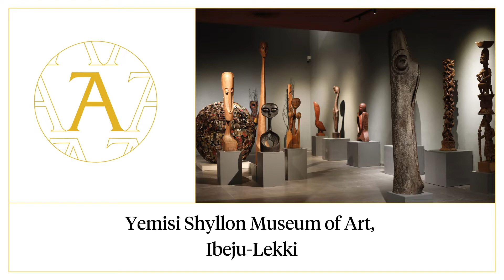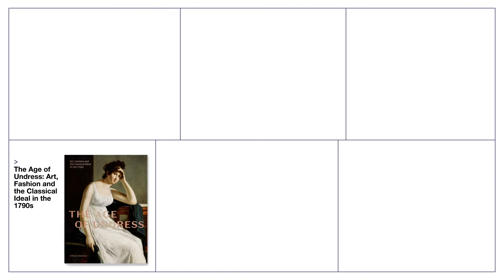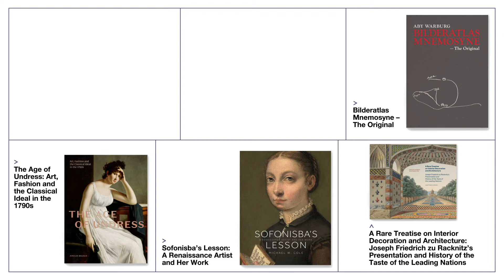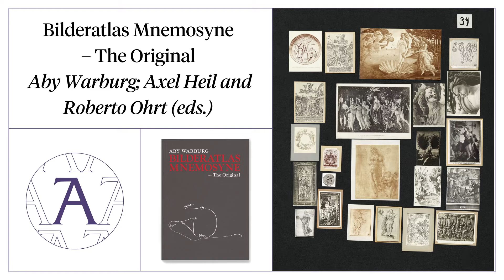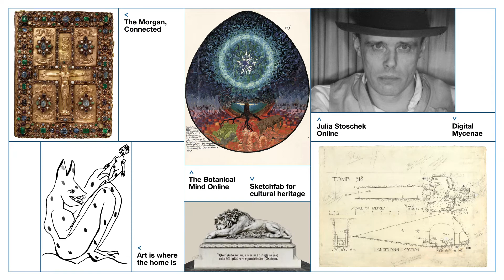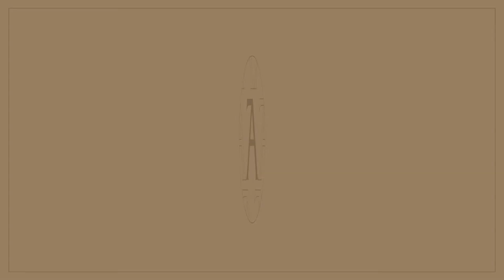Apollo Awards 2020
Since their launch in 1992, the Apollo Awards have celebrated exceptional achievements in the art and museum worlds, commending remarkable work by individuals and institutions in both historical and contemporary fields. Cultural activity has continued in 2020, albeit in challenging circumstances and to an unfamiliar rhythm. This year’s Apollo Award winners and shortlists reflect innovations that have provided much-needed optimism in an otherwise bleak period – as well as celebrating outstanding projects that were realised before the Covid-19 pandemic struck.

We are grateful to the London- and Singapore-based law firm Mishcon de Reya for supporting this year’s Apollo Awards.

2:50 - Museum Opening of the Year
9:20 - Exhibition of the Year
17:05 - Book of the Year
23:35 - Acquisition of the Year
31:15 - Digital Innovation of the Year
36:15 - Artist of the Year
41:35 - Personality of the Year